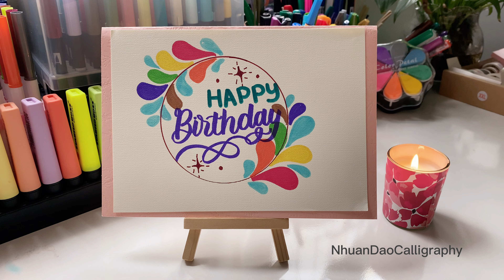Beautiful Birthday Card ideas (2023) for Loved Ones | Calligraphy Greeting Card With Colorful # 1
Welcome to Nhuan Dao Calligraphy - I'm Nhuan (A lover of Calligraphy & Craft)❤️

Today, I made a beautiful birthday card using paper crafts. It has colorful teardrops and circles, and it's a good idea for a DIY gift.
The writing on the card is fancy and modern. You can make it easily with a few tools and techniques.
You can learn how to make a special birthday card in this video, even if you're a beginner. The instructions are easy to follow, and you'll have fun being creative

If you want to skip ahead to a certain part of the video, I've included timestamps below:
0:00 | Intro video
0:06 | How To Make A Birthday Card
2:34 | Relax With A Birthday Card

Title
( English ) Beautiful Birthday Card ideas (2023) for Loved Ones | Calligraphy Greeting Card With Colorful Teardrop Circles # 1
( Español ) Hermosas ideas de tarjetas de cumpleaños (2023) para seres queridos | Tarjeta de saludos caligráfica con círculos de lágrima coloridos # 1
( Português ) Lindas ideias de cartões de aniversário (2023) para entes queridos | Cartão de cumprimentos de caligrafia com círculos de gota de lágrima coloridos # 1
( 日本人 ) 愛する人のための美しい誕生日カードアイデア（2023）| カラフルな涙滴の円形を備えたカリグラフィーの挨拶カード＃1
( 한국어 ) 사랑하는 사람들을 위한 아름다운 생일 카드 아이디어 (2023) | 다채로운 눈물 방울 원형이 있는 서예 인사말 카드 # 1
( हिन्दी ) प्रियजनों के लिए खूबसूरत जन्मदिन कार्ड आइडियास (2023) | रंगीन अश्रु वृत्तों के साथ कलिग्राफी ग्रीटिंग कार्ड # 1